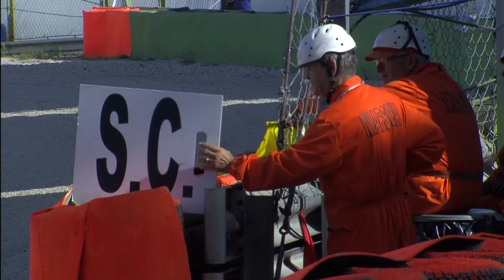F4 ITALIAN CHAMPIONSHIP 2018 ROUND 6 VALLELUNGA RACE 1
VALLELUNGA 16 SEPTEMBER 2018 FORMULA4 ITALIAN CHAMPIONSHIP RACE 1